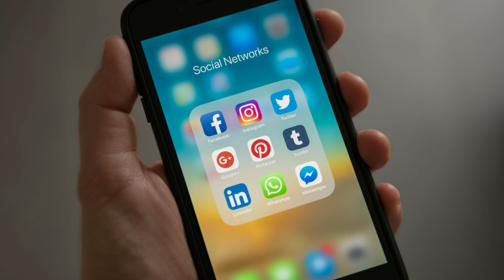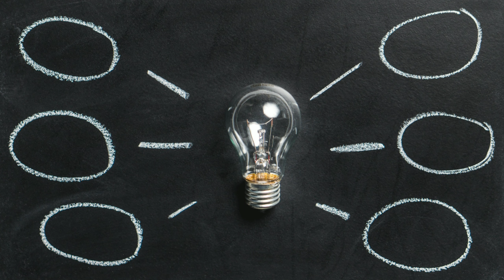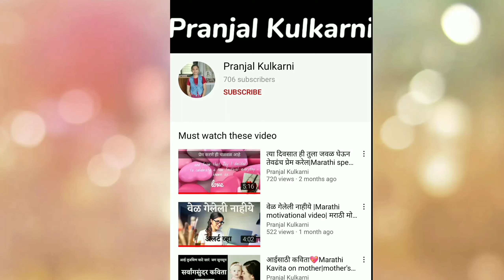जिंदगी की reality एक बार समझ लो वरना बाद में पाछताओगे|Hindi quotes|reality of life|जिने का तारिका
मराठी प्रेरणादायी विचार, संस्कार दायक विडिओ, निवडक कथा, विविध विषयासंदर्भातील अभिवाचन, प्रेरणादायी ,राष्ट्रभक्तीपर गीते, निवडक कविता,काही मुलाखती, भाषणे आणि यांसारखे अनेक विडिओ नियमित अपलोड केले जातात तेव्हा असे विडिओ आपल्या भाषेत पाहण्यासाठी आपल्या  Pranjal Kulkarni या you tube channel ला subscribe करा ✍🗣🎙️🎵🎶🎹🎤📒📚📑🗞️✒️

महाराणी येसूबाई भूमिका yesubai dialogue by vedshree joshi

वेळ गेलेली नाहीये |Marathi motivational video| मराठी मोटिवेशनल विडिओ

 जगणं हे न्यारं झालं जी  sambhaji raje and yesubai video song

 मन उदास झाले असेल तर हे किर्तन पहाच ! ह.भ.प.गायत्री घोडके यांचे किर्तन ! Gaytri Ghodke Kirtan

६ सवयी तुमचं आयुष्य बदलून टाकणार| 6habits to change your life|good habits in Marathi| for lockdown

अभंग मराठी |marathi abhang

हा व्हिडिओ प्रत्येक शेतकऱ्यांपर्यंत पोहोचला पाहिजे|shetkari video